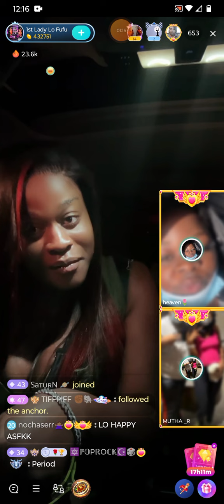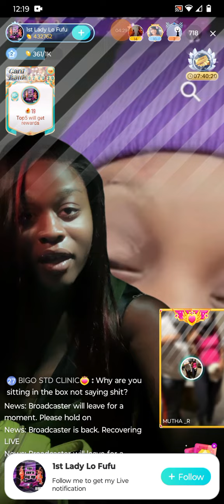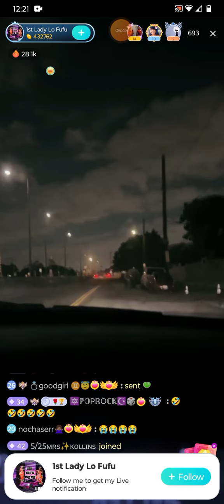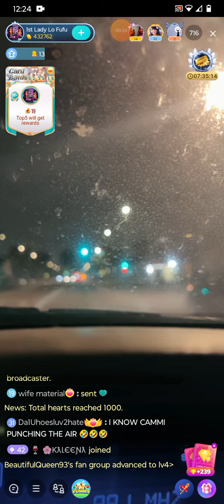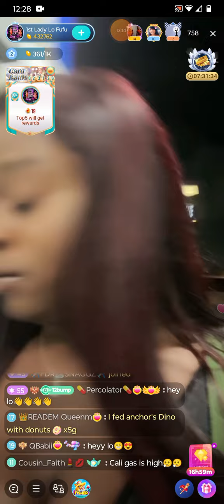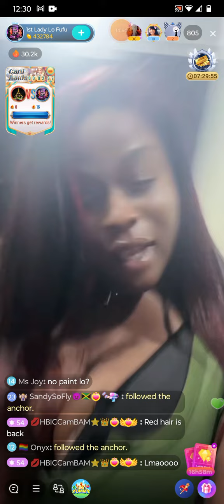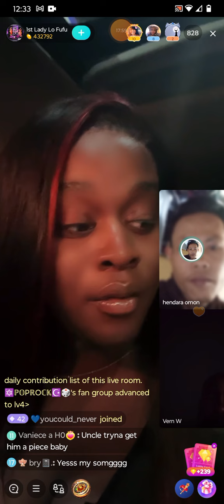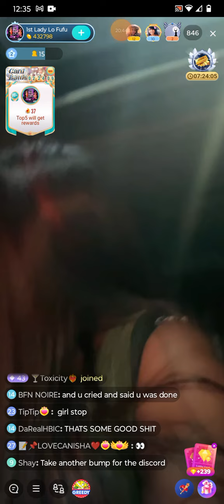road trip with savanna and Lo part 1